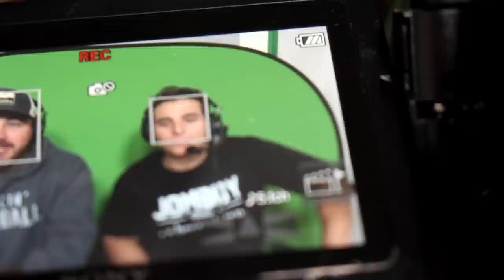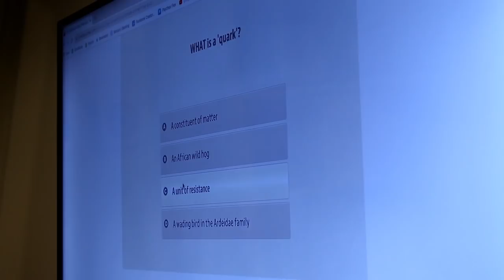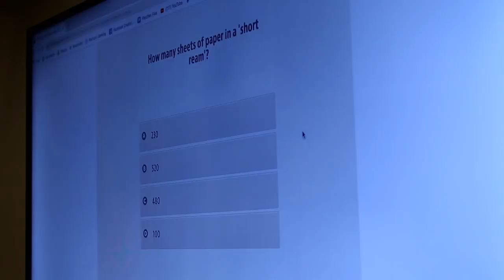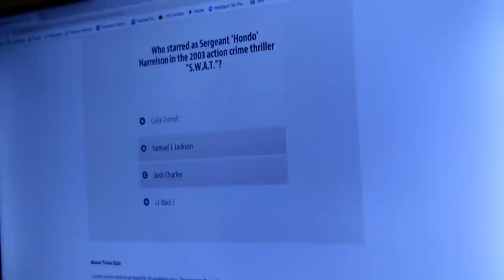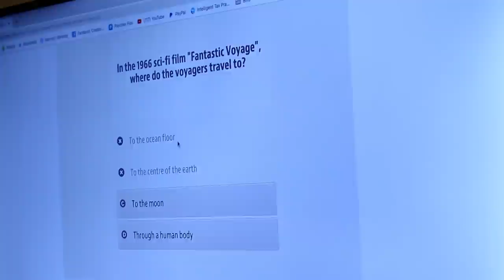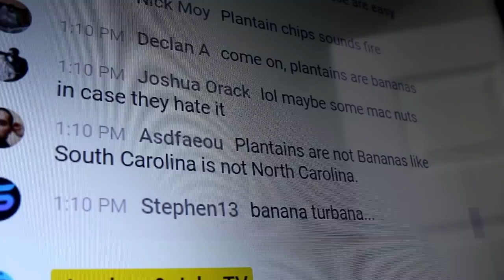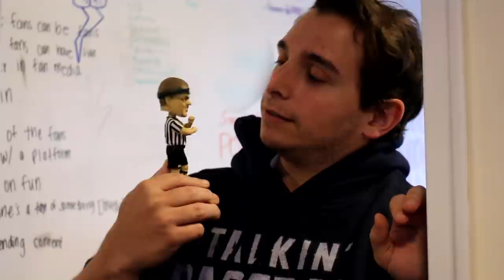Eating Plantains & How to Build a Bookshelf | Office Vlog #24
The Jomboy Media office is back after the holiday break! There's some trivia, plantains, and Jomboy and Jake show you how to properly build a bookshelf with no mistakes.